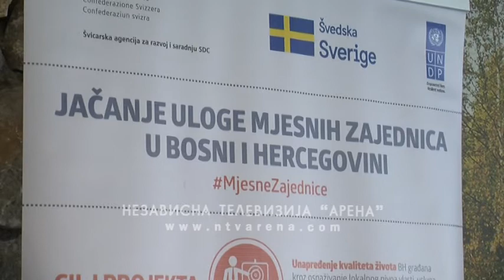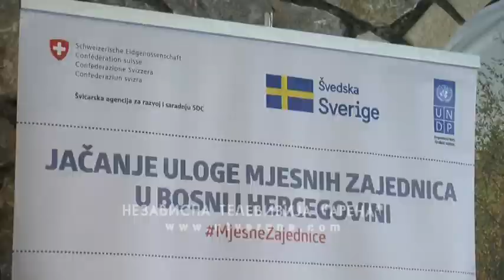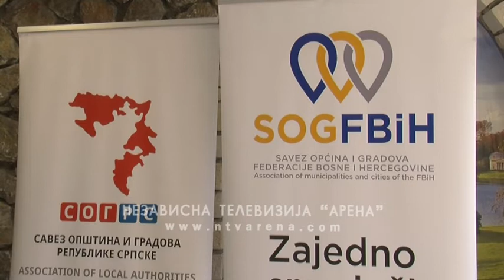Razmjena dobrih praksi u radu mjesnih zajednica